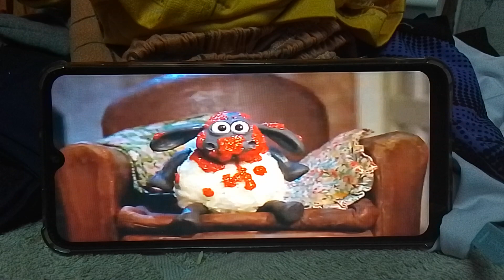Shaun The Sheep Little Sheep of Horrors Speed Up Slow